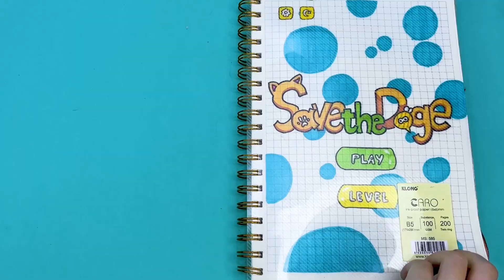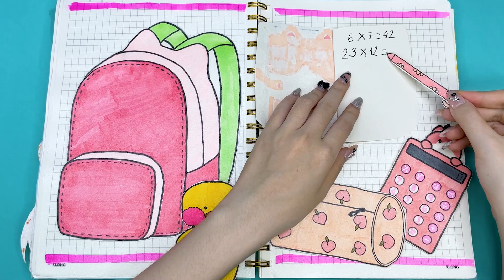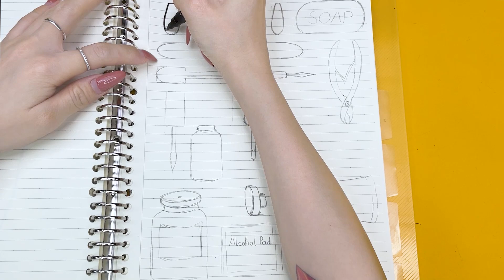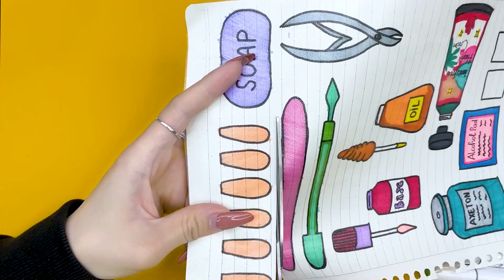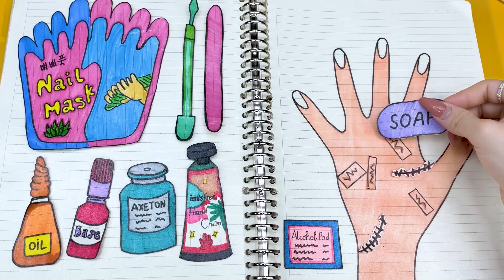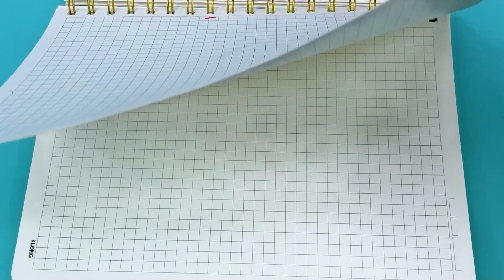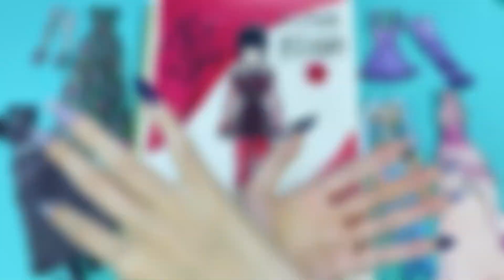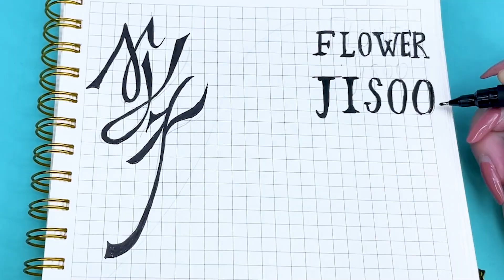[‍✨Paperdiy✨] My School Bag 🎒📘 ASMR Paper DIY 🎒📘 Satisfying Vide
[‍✨Paperdiy✨] My School Bag 🎒📘 ASMR Paper DIY 🎒📘 Satisfying Video